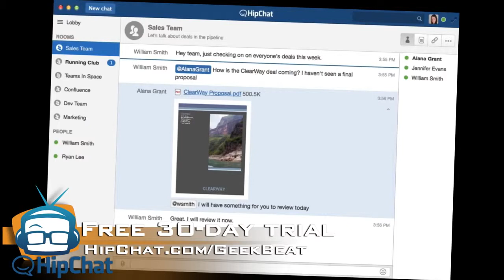Geek Beat Archives What%27s New for 2015 from the Detroit Auto Show